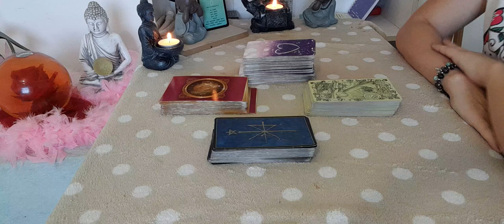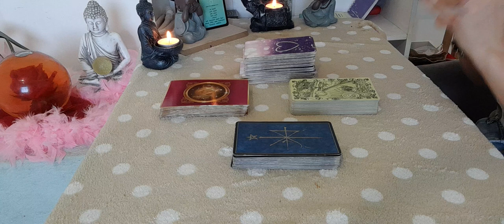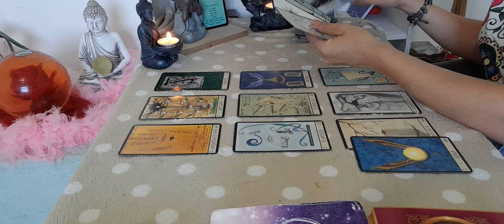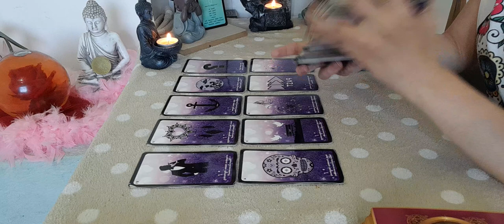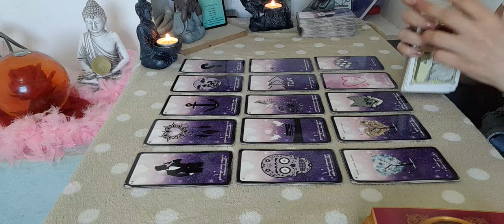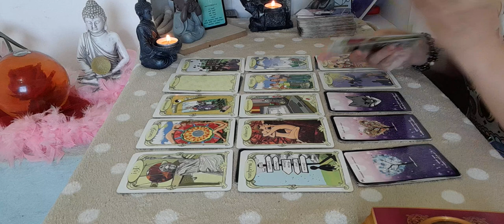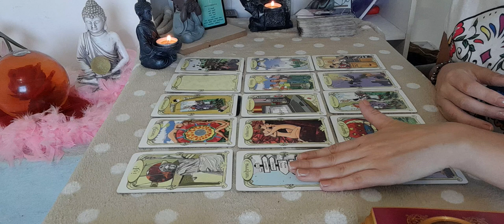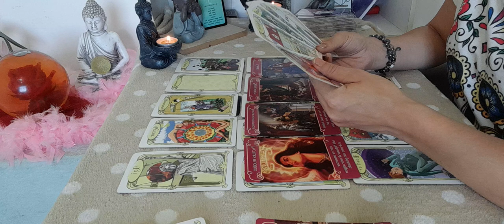♎ guidance sentimental balance du 16 au 30 juin . Oui il /elle reviens ! 🙏⚖👫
Vous attendez sont retour , il/ elle reviens mais sera t il la pour longtemps ? prenez garde et protégé vous ! Cette personne joue sur votre équilibre spirituel, apprennez a vous élève avec ou sans votre autre .